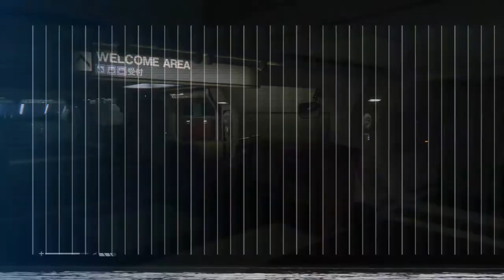Alien Isolation - Episode 10 - Wangle Gaming